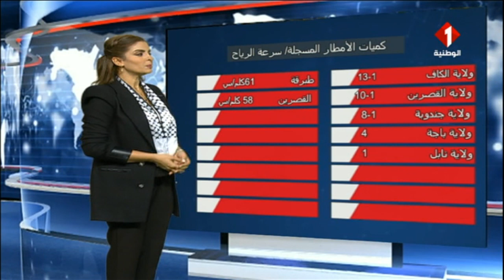النشرة الجوية ليوم 29-11-2022